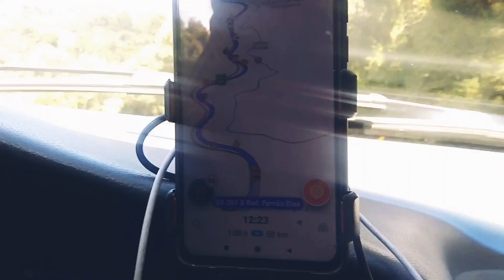Performance vídeo /gestão da emoção/quarentena /mel Zabunov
Ser é mais importante que Conhecer,Entender  ou Dizer..
Músico:Jef